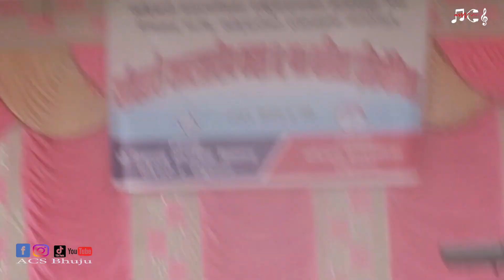Ming Dorchi Sherpa Cunina School Khandbari Municipality Bagina khoji Pratiba 2079